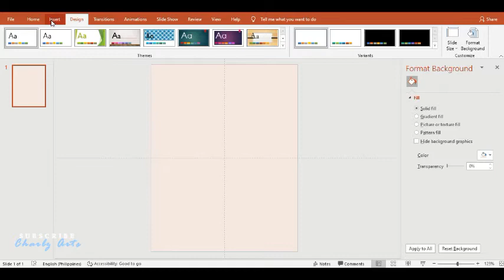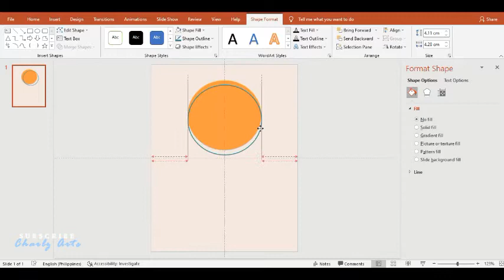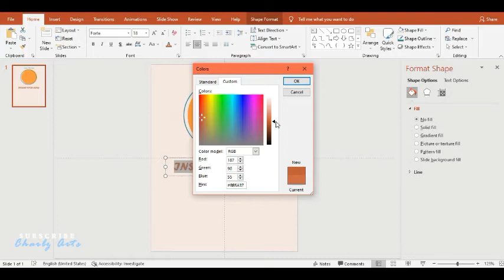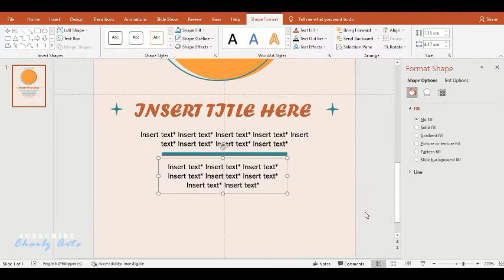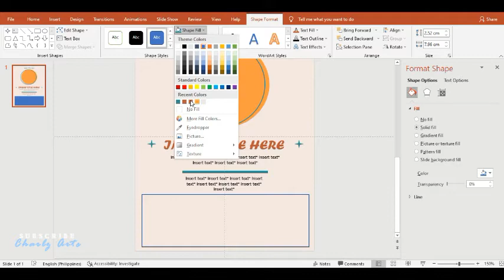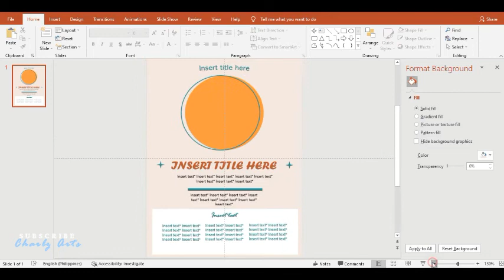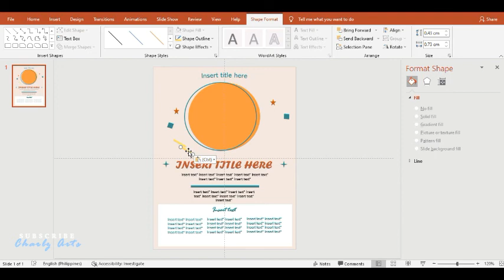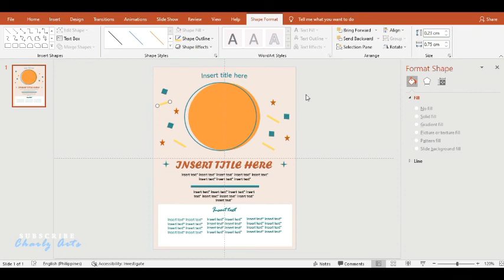AESTHETIC PPT #31 | Taking Notes using Powerpoint | Free Template | Charlz Arts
⬇️Option 2: Avail the password for Php 20

HOW TO GET THE FREE TEMPLATE?

- - MUSIC🎶- -
📍  Bgm President